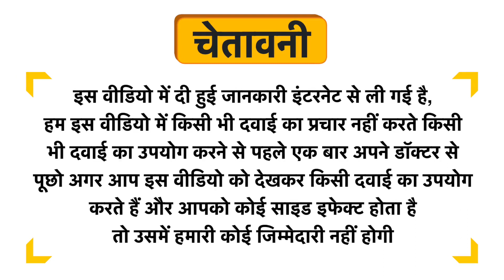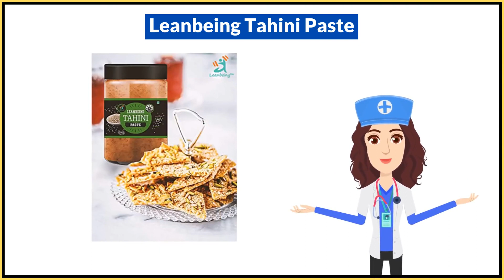Leanbeing Tahini Paste Uses in Hindi | Side Effects | Dose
Leanbeing Tahini Paste Uses in Hindi | Benefits | Side Effects | Dose